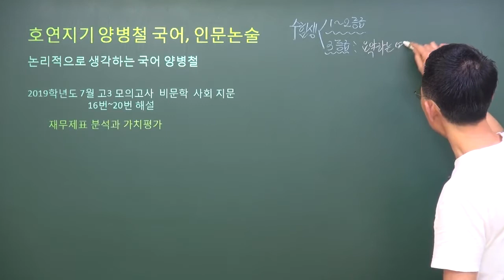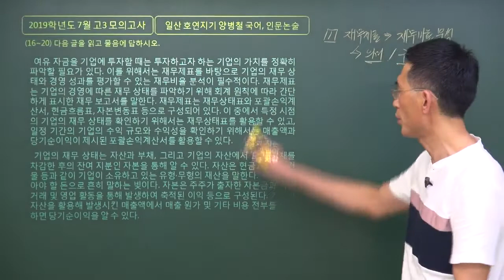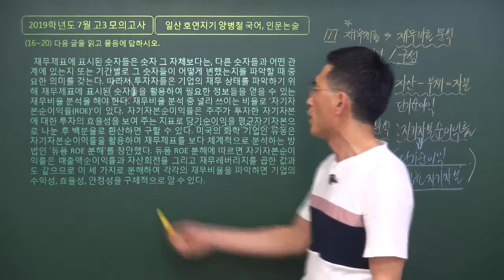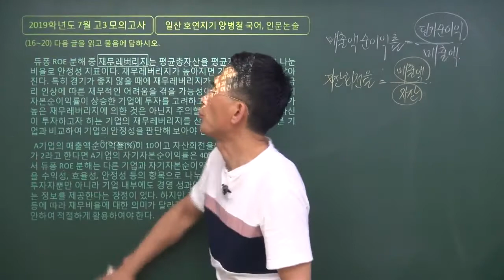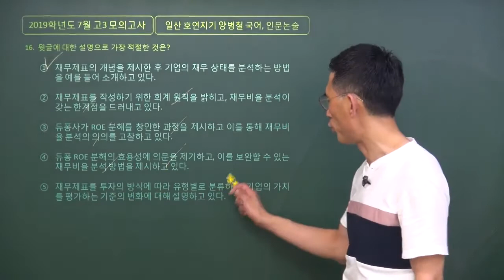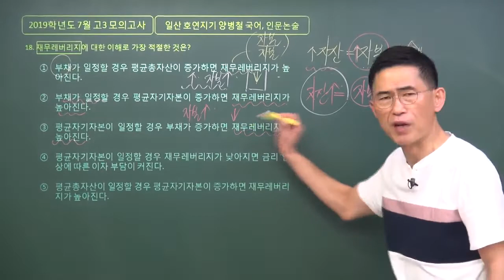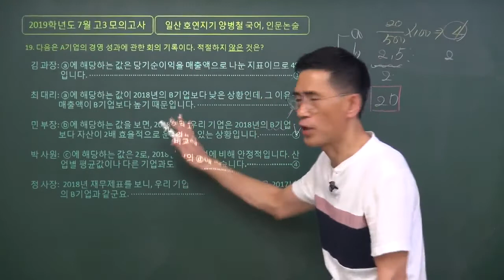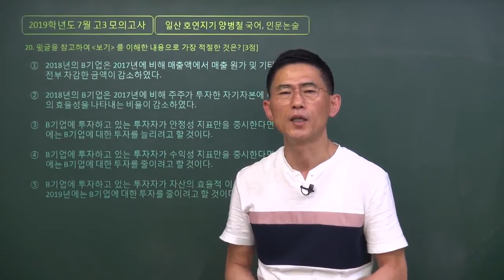'재무제표, 듀퐁 자기자본순이익률(ROE) 분해' 2019년 7월 고3 모의고사 16번~20번 사회 지문(일산국어학원,후곡국어학원,운정국어학원,백마국어학원)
이 동영상은 2019년 7월 고3 모의고사 첫 번째 비문학 사회 지문, 재무제표, 자기자본순이익률을 해설한 동영상입니다.^^